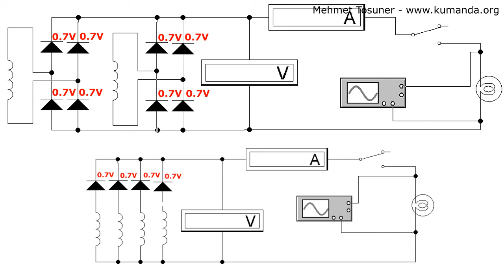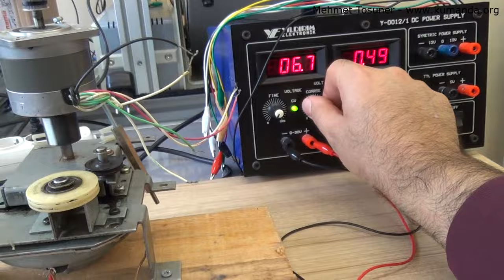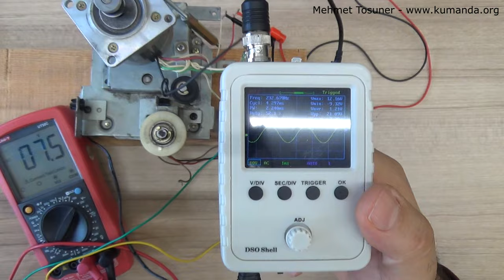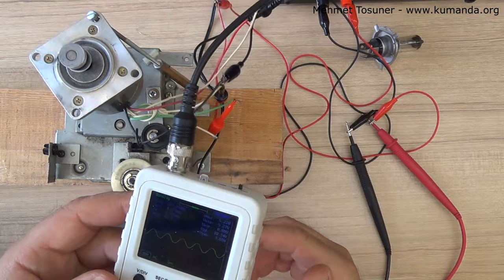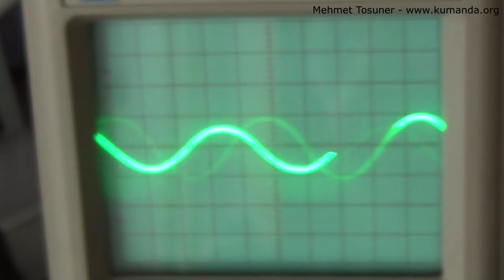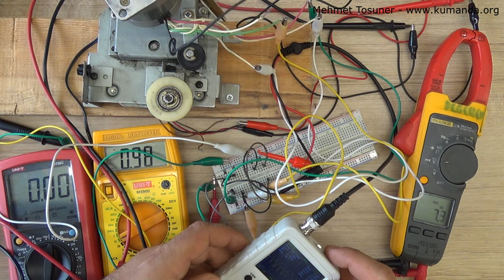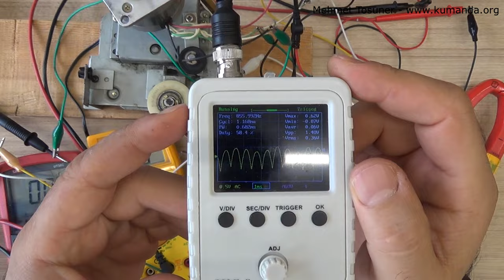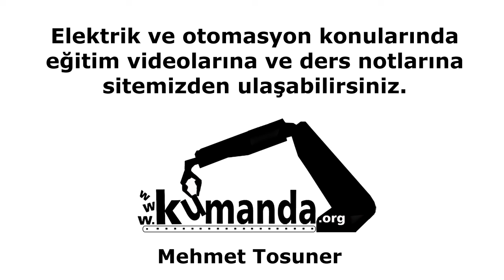Step motoru jeneratör olarak çalıştırmak - Mehmet Tosuner